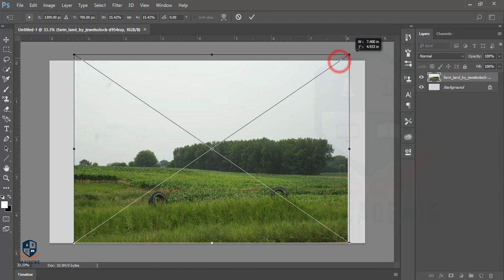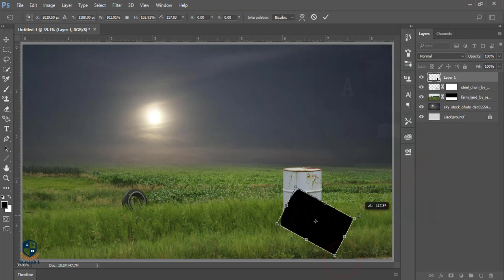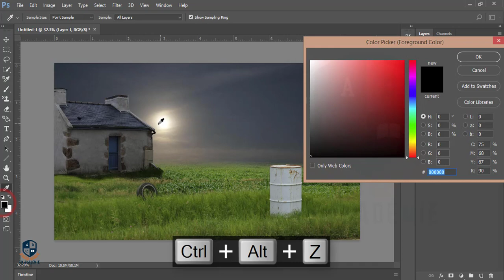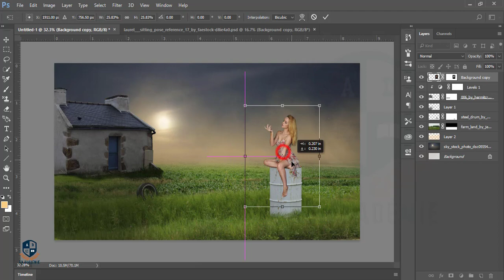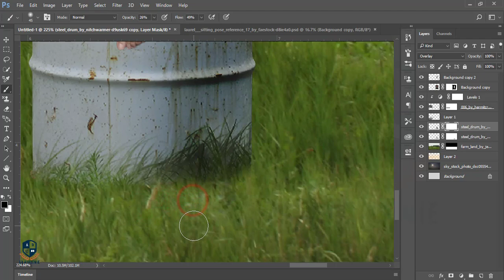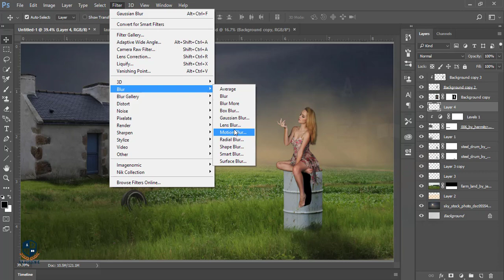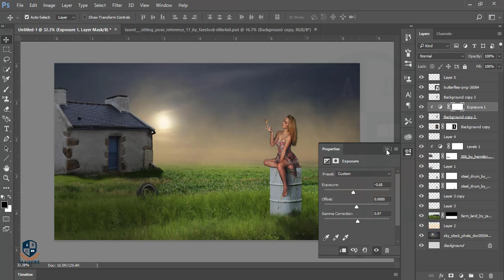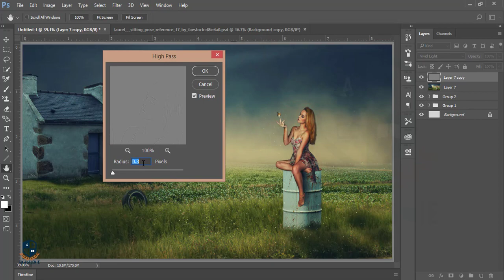Photoshop CC Tutorial - Fantasy Night Light Effect | Photo Manipulation Tutorial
Hi Everyone i am gonna show you a new thing today. Photoshop CC Tutorial - Fantasy Night Light Effect | Photo Manipulation Tutorial